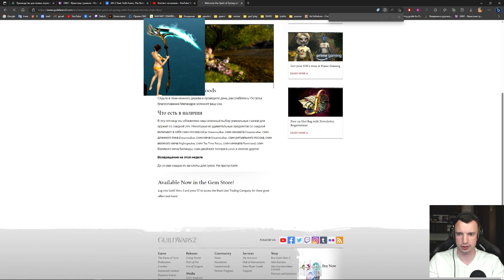Guild Wars 2. Скидки с 25.04.23 в Black Lion Trading Company, что покупать?